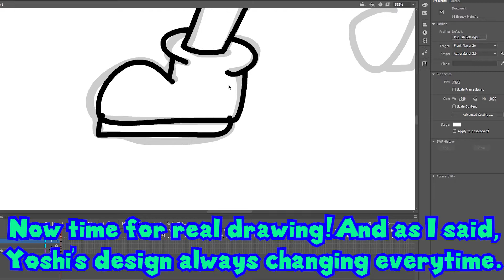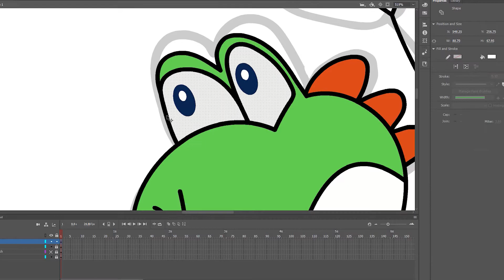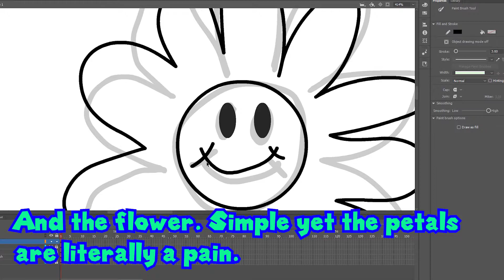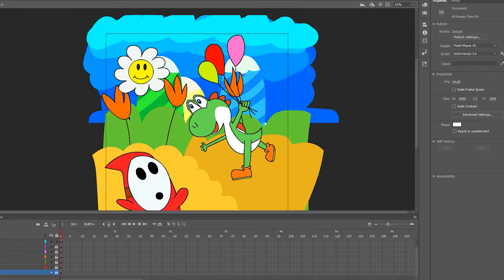Breezy Plain Speed Paint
Another speed paint! Yoshi Island theme this time on the field!